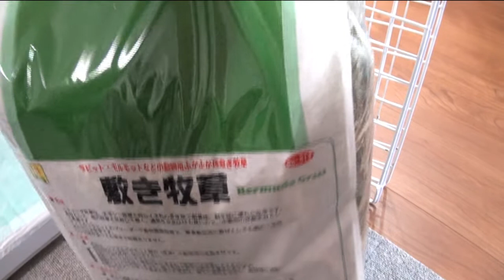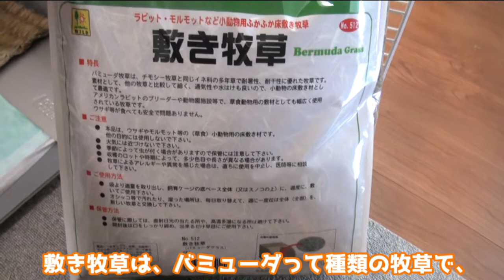【床材】バミューダヘイとはなんぞや？敷き牧草買ってみた！【モルモット】 I bought Bermuda Hay for the first time.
マンションで、モルモットのもるちゃん（１歳半）と暮らしています。
今まで紙の床材使ってたのですが、牧草に混ざると間違って食べちゃうことがあって困ってました。
なので、食べられる床材、バミューダヘイ（敷き牧草）を買ってみました。
使ってみたら、すのこのように糞が下に落ちて、良かったです。水はけが良くいつもサラサラなので、モルの肌にも良さそう♪
ただ匂いは吸わないので、ウッドリター併用しながら夏を乗り切ろうと思います。